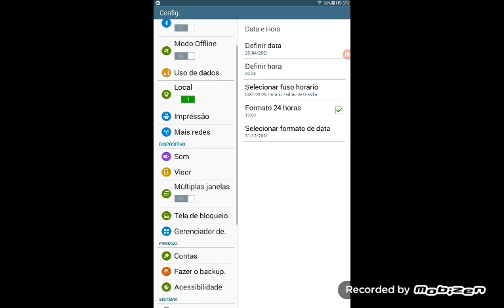28 de abril de 2021